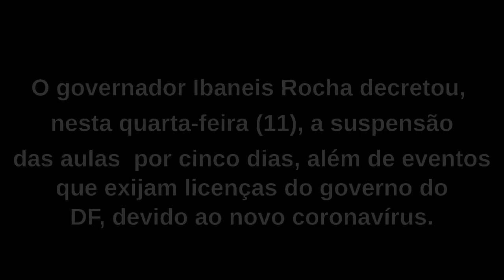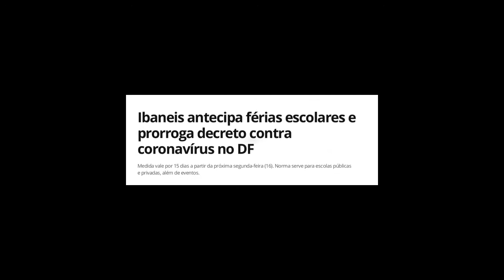NA PANDEMIA COM FOME DE ARTE - 31ª Mostra Dulcina – PNEE - 1º/2020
31º Mostra Dulcina 2020 [ Online ] – LAMCTV

A Faculdade de Artes Dulcina de Moraes realiza de 03 a 17 de julho a versão online da Mostra Dulcina. O evento que tradicionalmente apresenta trabalho desenvolvidos pelos alunos e alunas da faculdade, em sua 31º edição será realizado em formato virtual, devido ao período de pandemia.

NA PANDEMIA COM FOME DE ARTE  -  "Um exílio em casa se faz presente. Tic-tac. O tempo passa, o corpo humano pede alimento, tem sede e fome. O corpo agoniza. Um coração pulsa forte para aquilo que lhe dá o sentido da vida. Artista tem fome daquilo que coloca sua voz no mundo, que expressa a essência do seu ser. O olho no olho, o cheiro, a respiração de seu público está cortada. O que vai ser do agora? Há artistas presos dentro de casa, e têm fome de fazer a sua arte".

FICHA TÉCNICA:
Vídeo Produzidos por Alunos da Disciplina LAMCTV 1/2020
Anderson Sali, Athena Aires ,Camila Rodrigues ,George Sand, Kamilla Henriques ,Marcia Nardelli , Mirella Santos.
Duração:15 Min

Professor Glauco Maciel

SAIBA MAIS SOBRE A CAMPANHA LEVANTEDULCINA

Levante Dulcina é uma campanha de financiamento coletivo, visando a reestruturação física e financeira da Fundação Brasileira de Teatro - FBT, com a quitação de dívidas e a revitalização do Complexo Cultural Dulcina de Moraes, localizado no centro de Brasília - DF.

Com a pandemia o complexo cultural, que abriga também Sala Conchita, Galeria de Artes Dulcina de Moraes, além de estúdios de fotografia e som, entre outros espaços de ensino, criação e realização artística e cultural, está fechado por tempo indeterminado.

Tivemos um aumento significativo no trancamento de matrículas e na inadimplência das mensalidades da faculdade, tornando a situação financeira ainda mais difícil.

A FBT preserva o acervo com registros, documentos, objetos, cenários e figurinos, itens que compõe patrimônio cultural tombado pelo GDF. É um palco de resistência, que busca se reestruturar para voltar a ser um polo de apresentações culturais e educação profissionalizante de artes.

Nessa primeira etapa da campanha LEVANTEDULCINA nossa meta é arrecadar R$ 200 mil para pagar os salários atrasados. Faça parte você também desse movimento de resistência e sobrevivência da Arte e da Cultura.

COMO COLABORAR:
Dados bancários para transferência:
Banco PagSeguro (290)
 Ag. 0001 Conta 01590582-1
Fundação Brasileira de Teatro
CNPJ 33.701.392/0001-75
Telefone de contato 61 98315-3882